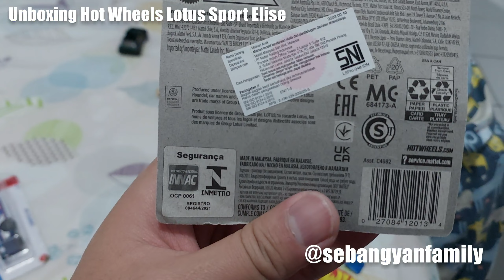Unboxing Hot Wheels Lotus Sport Elise